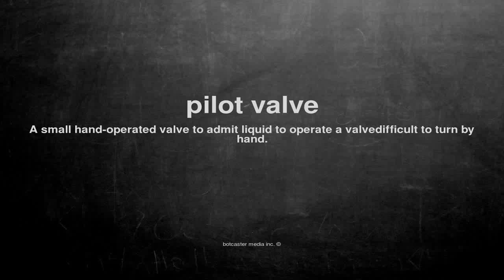What does pilot valve mean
What does pilot valve mean in English?